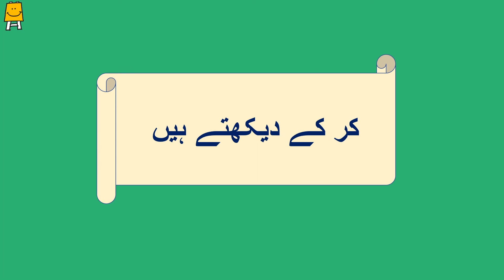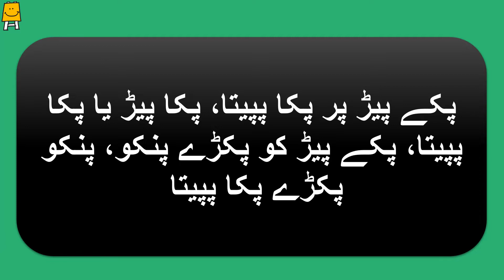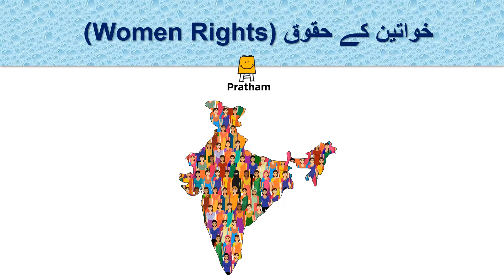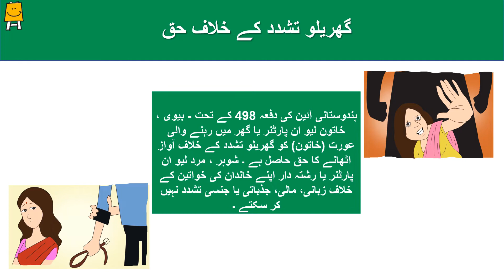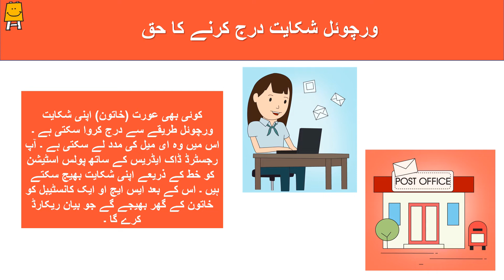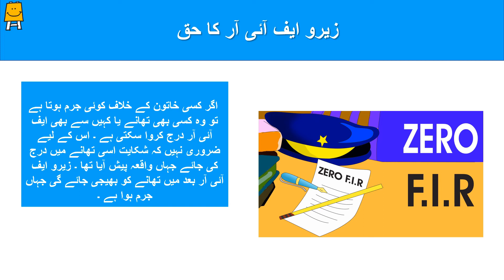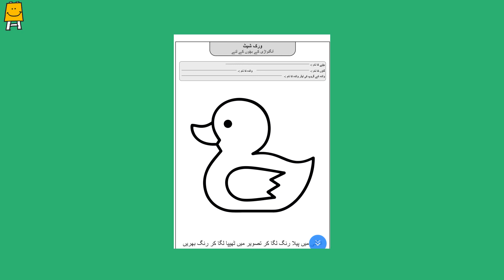Idea video for mother's groups - Week 7 (Urdu) | آئیڈیا ویڈیو ۔ ہفتہ 7